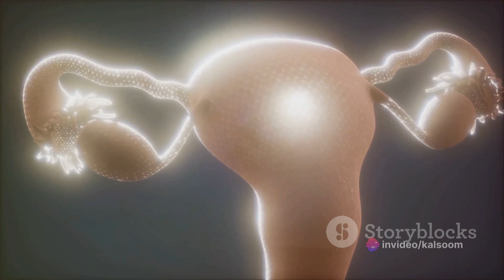Conception to Birth:Pregnancy Step By Step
Stages of labor

Stages of labor and delivery

Stages of labor and selfless medicos

Stages of labor pain

Stages of labor abstetrics

Pregnancy abdominal examination

Pregnant honay k liye kya krna chahye

Pregnancy symptoms

Pregnancy stages week by week

Pregnancy stages month by month

Pregnancy delivery labor pain

Pregnancy Step By Step

Hamla honay se bchay ke paidaish tk

Labor and delivery
Pregnancy journey
Miracle of birth
Newborn arrival
Maternity experience
Birthing process
Motherhood journey
Baby delivery
Labor stages
prenatal care
Birth story
# Natural childbirth